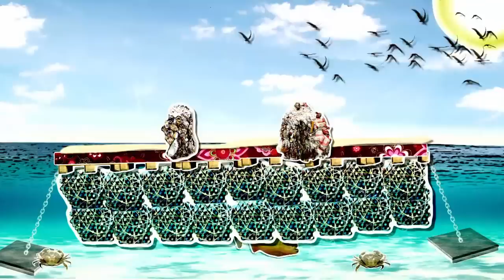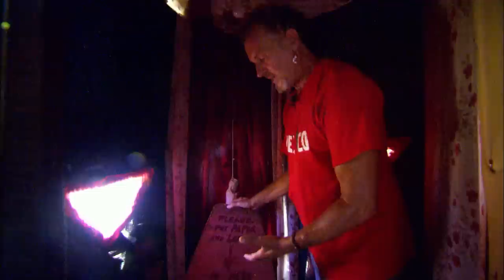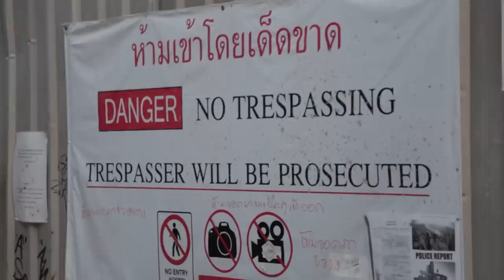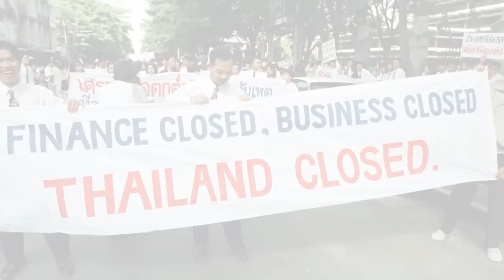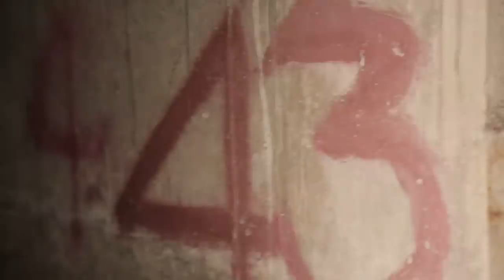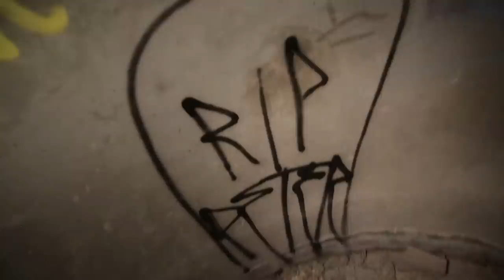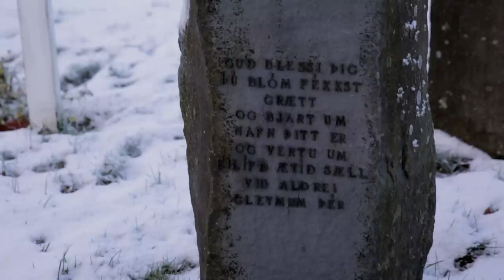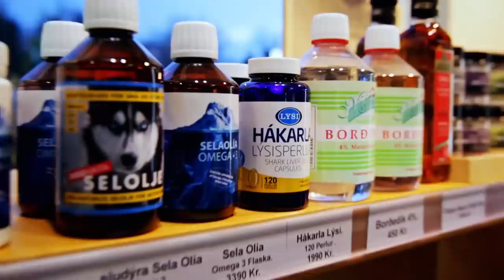Abandoned Unique Islands & Haunted Ghost Tower in Bangkok | Mystery Places | Free Documentary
Mystery Places: Haunted Ghost Tower in Bangkok & Abandoned Unique Islands  | Lost Places Documentary

In this episode of Mystery Places, we visit a remarkable prison in South Korea, travel to very unusual islands around the world, and check out Bangkok’s Ghost Tower. We also get to know the incredibly strong men at Jakabol Gym, and take a closer look at the Chili harvest in Xinjiang, China.